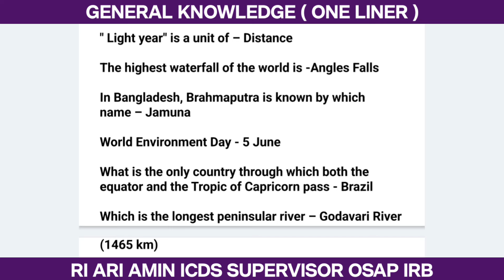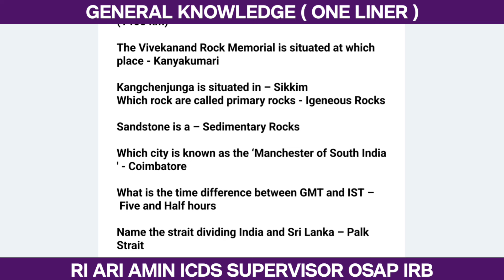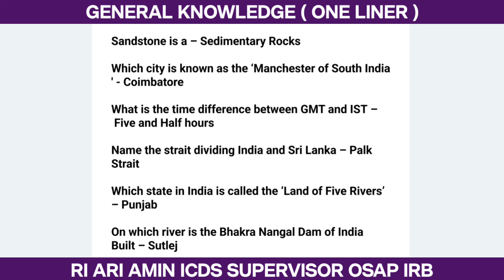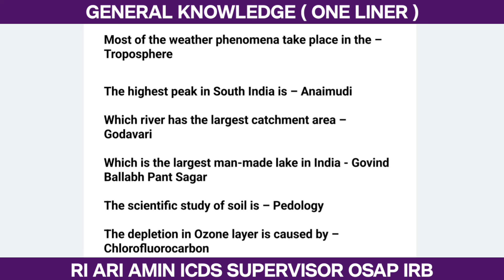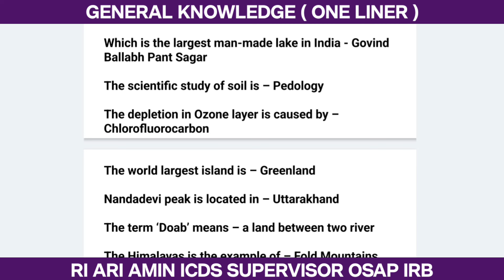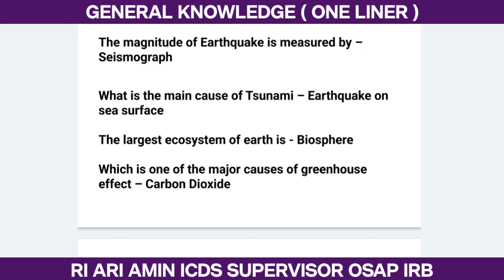RI ARI AMIN GK/GS Class || Geography One Liner || GK One Liner for osssc ri ari amin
From history and science to geography and pop culture, we cover it all!

From Odia Grammar, Science, Computer & General Knowledge, we cover it all!